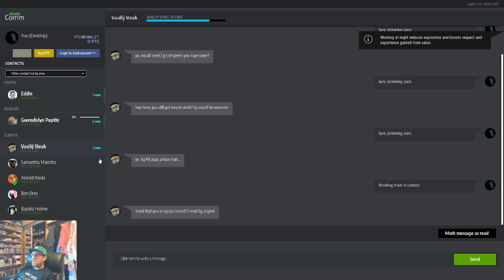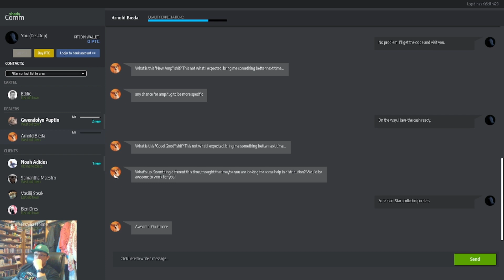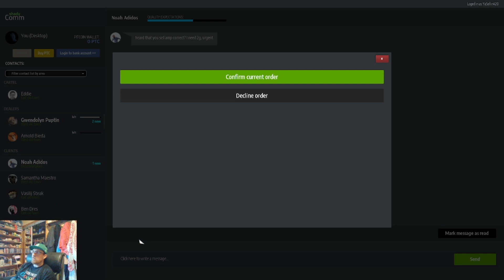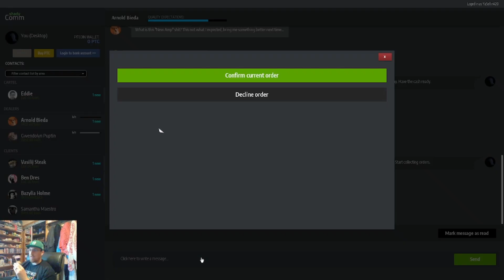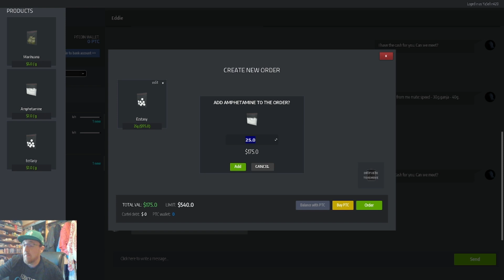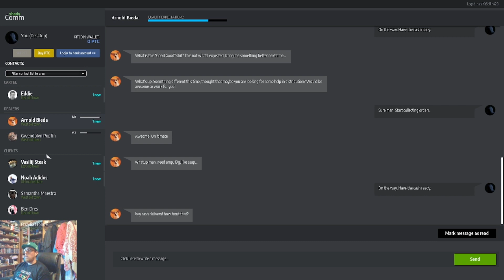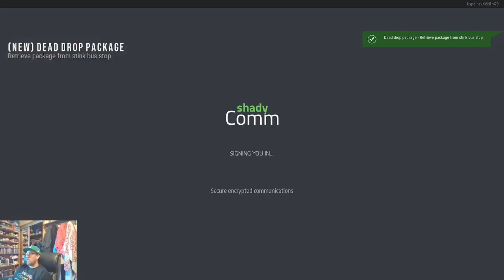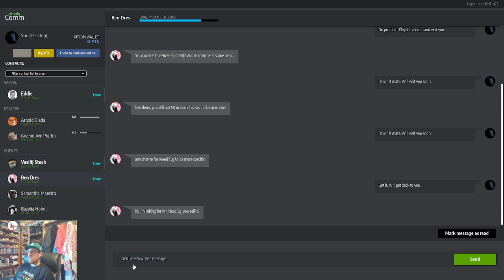Dope Strategy -Eps 4- Fish life // Drug Dealer Simulator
Life in the big pond...